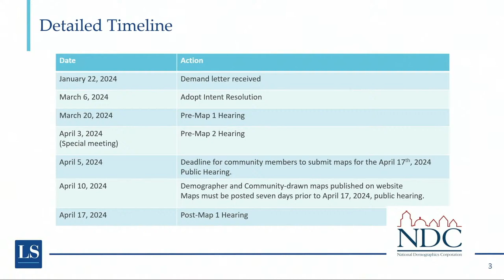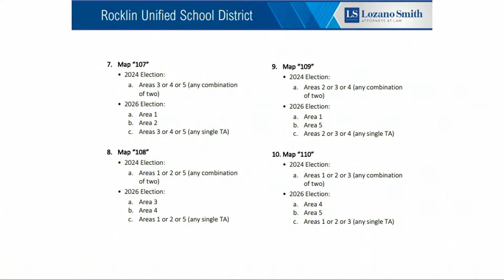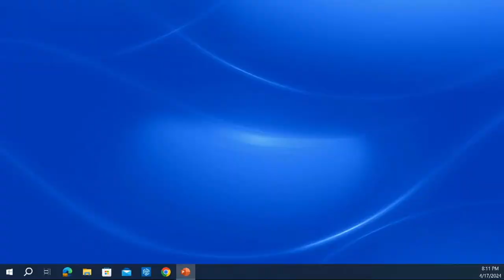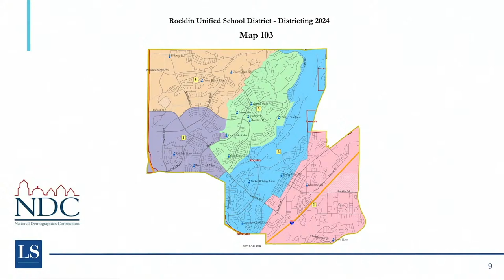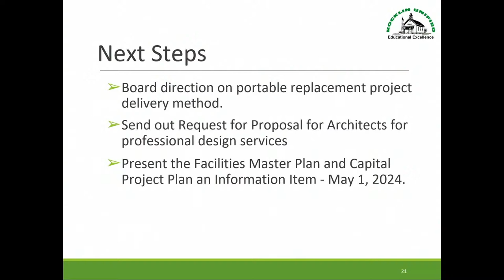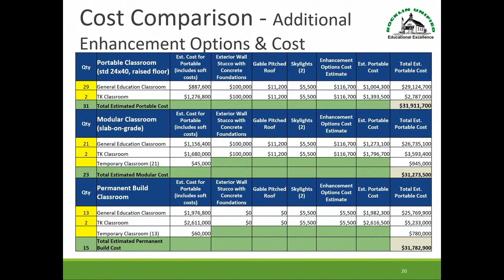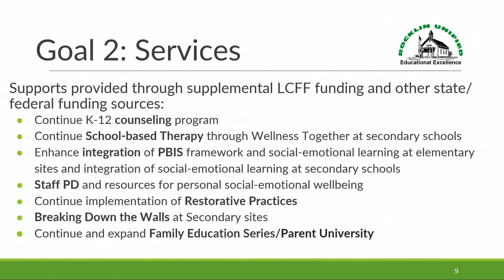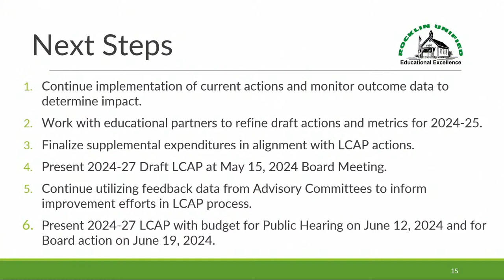Rocklin Unified School District Board of Trustee's Meeting - April 17, 2024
Rocklin Unified School District Board of Trustees Meeting held at Rocklin Unified School District Board Room.

All comments to the Board of Trustees must be made in person.

Closed Captioning is provided in the YouTube Stream.